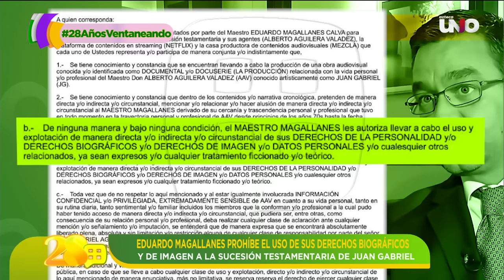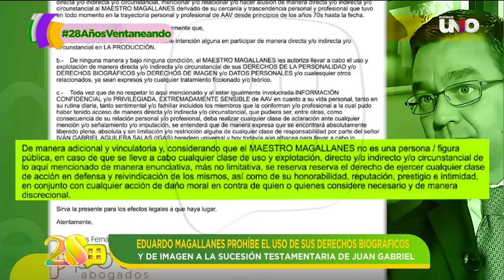Julio César Chávez defiende a su hijo Julio César Jr. | Programa del 22 de enero 2024 | Ventaneando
Julio César Chávez defendió a su hijo y está dispuesto a apoyarlo en cualquier cosa que necesite a pesar de haber sido detenido en Estados Unidos.

00:00 INTRO
02:07 Verónica Castro responde si tiene planes para regresar a la actuación
10:48 Julio César Chávez rompe el silencio y habla de su hijo, Julio César Jr
15:26 Sofía Vergara en entrevista con Ventaneando
20:56 ¿El prometido de Alma Cero sigue casado? Así responden a los rumores
24:03 Pee Wee fue detenido en Texas por conducir en estado de ebriedad
26:47 Benjamín Salinas Sada felicita a Ventaneando por sus 28 años ininterrumpidos al aire